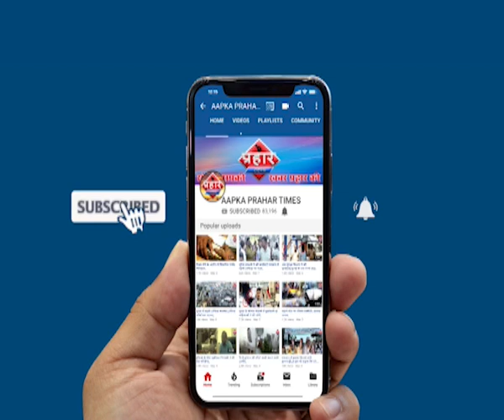लम्भाते की कार्यवाई मे जमकर हुआ हंगामा | कई कार के ब्लैक पिन निकाला firoj hashmi | Prahar Times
Aapka Prahar Times
ट्राफिक पुलिस ने कार की ब्लैक पीन निकाला
बिना लाईसेंस हेलमेट चलने वाले की काटा चलान
कल्याण फाटा पर 8 घंटे चली कार्यवाई

Latest Hindi Samachar aur Khabre , Aamne-Samne 2019

kausa kabristan mumbra, kausa news, kausa kabrastan, kausa mumbra, mumbra kausa stadium, mumbra kausa rashid compound, mumbra kausa qabrastan, mumbra kausa video,

prahar times